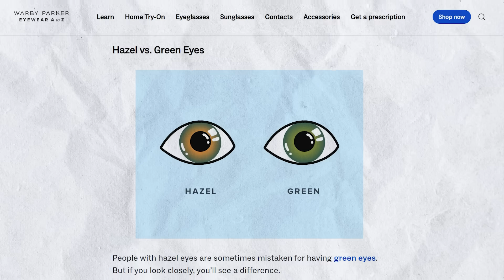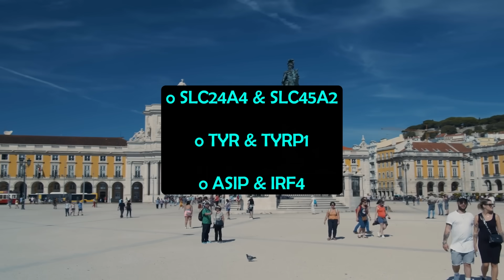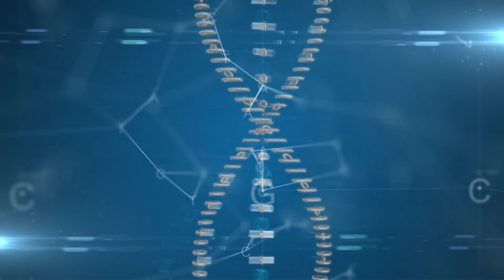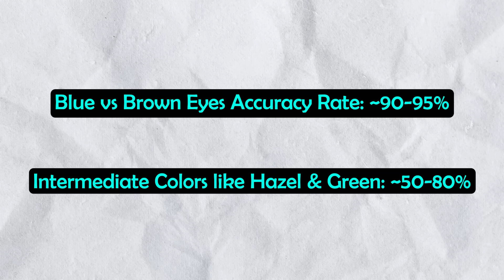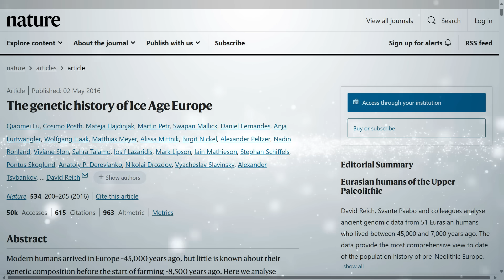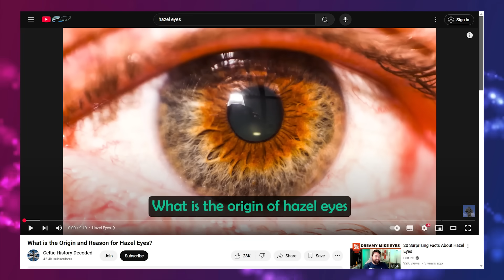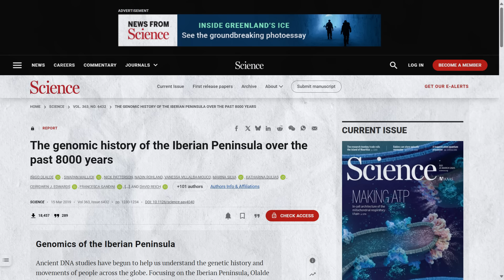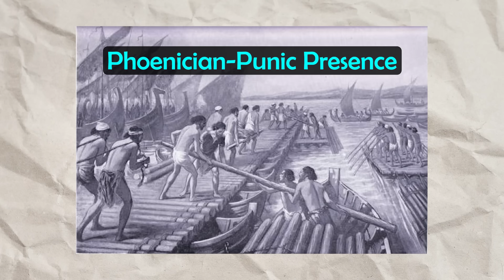Iberian DNA and the Evolution of Hazel Eyes…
Chapters:
0:00 Intro
0:25 Hazel Eyes
1:07 Iberian Peninsula
2:04 Genetics of Hazel Eyes
4:14 First Person with Hazel Eyes?
6:43 Iberia and Hazel Eyes
8:11 Get Member-Only Videos
8:42 The Genetic History of Iberia
12:55 Main Haplogroups of Iberia Today
14:45 Become a Member

Only around 5% of the world’s population have hazel eyes. Yet a 2009 study found that 55.2% of their Spanish cohort had hazel-green eyes. This eye color is also more common in Portugal than the global average. But why is there such a concentration of hazel eyes in the Iberian peninsula compared to most other parts of the world? And is the evolution of hazel eyes connected to the genetic history of Iberia?

Now there are a two main types of hazel eyes.

Sources:

Díaz YM, Saornil MA, Almaraz A, Muñoz-Moreno MF, García C, Sanz R. Iris Color: Validation of a new Classification and Distribution in a Spanish Population-Based Sample. European Journal of Ophthalmology. 2018;19(4):686-689. doi:10.1177/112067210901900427

Brancato, D.; Coniglio, E.; Bruno, F.; Agostini, V.; Saccone, S.; Federico, C. Forensic DNA Phenotyping: Genes and Genetic Variants for Eye Color Prediction. Genes 2023, 14, 1604.

What Causes Hazel Eyes?

What Color Are Hazel Eyes? | Warby Parker

Iñigo Olalde et al. The genomic history of the Iberian Peninsula over the past 8000 years. Science 363, 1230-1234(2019). DOI:10.1126/science.aav4040

Haplogroup R1b (Y-DNA) - Eupedia

How Rare Are Hazel Eyes? 34 Facts and Superstitions about the Hazel Eye Color | by ZephyrSpark | Medium

Fu, Q., Posth, C., Hajdinjak, M. et al. The genetic history of Ice Age Europe. Nature 534, 200–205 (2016).

Detlef Gronenborn, Barbara Horejs, Börner, Ober Gronenborn, D., & Horejs, B. (2023). Expansion of farming in western Eurasia, 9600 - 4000 cal BC (update vers. 2023.1). Zenodo.

hazel eyes origins - hazel eyes genetics - genetics of eye color - blue vs brown eyes - Iberian Ancestry